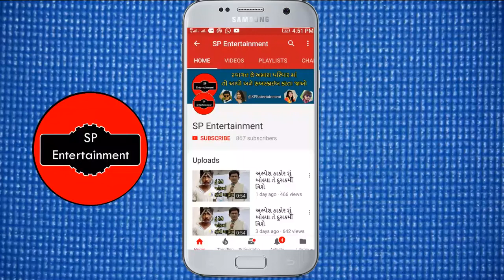હાર્દિક પટેલ કરશે લગ્ન